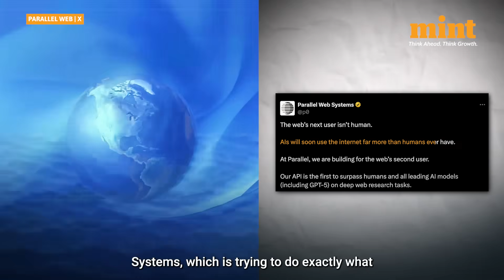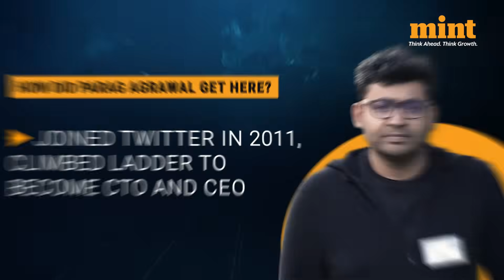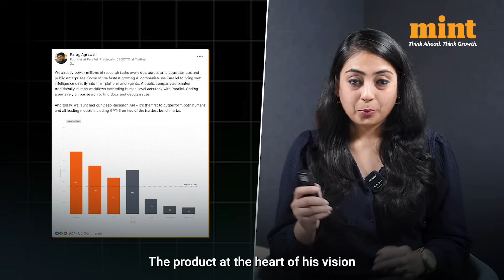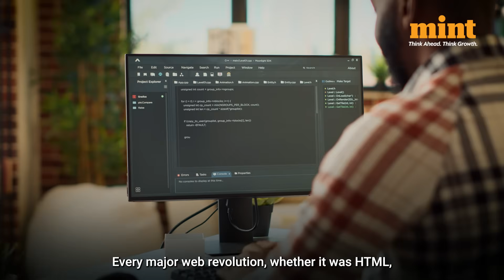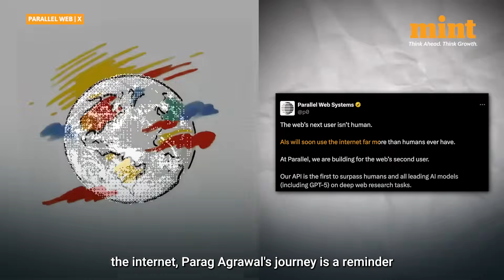Why Ex-Twitter CEO Parag Agrawal's 'Machine-First' Internet Could Be The Game-Changer We Need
Parag Agrawal is up to something interesting. The former CEO of Twitter, now “X” is back in Silicon Valley with a bold new startup.  He’s launched a new company, Parallel Web Systems, which is trying to do exactly what it sounds like - create a parallel web… and this will be dominated by AI, not by humans.

Agrawal is basically trying to create a web for machines - infrastructure and tools that are optimised for AI agents to access, verify and organise data, not for people clicking links and scrolling feeds. It’ll work in real time, it scales easily… and most importantly, he’s trying to ensure that it can be trusted.

But just how viable is this whole idea? Let’s take a deeper look!